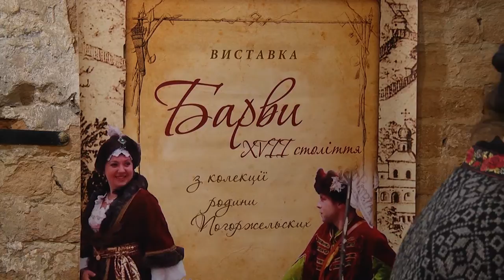Відкриття виставки «При дворі князів Острозьких»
У підземній галереї університету 25 лютого відбулося відкриття виставки «При дворі князів Острозьких».  Усі експонати належать до приватних колекцій Миколи Бендюка та сім’ї Погоржельських.